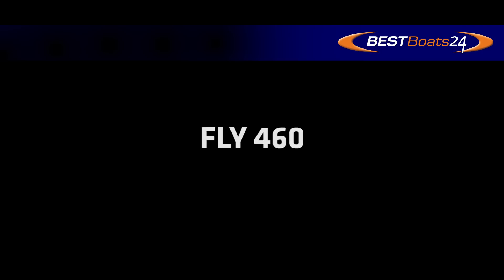SEA Ray Fleet 2017 by BEST-Boats24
Sea Ray ist der weltweit größte Hersteller von Sportbooten- und Yachten. Mit tollen Designs und neuster Technik schafft Sea Ray ein unvergleichliches Wassersportvergnügen. Sichere und schnelle Sea Rays zu guten Preisen jetzt bei Boote Pfister und auf BEST-Boats24 entdecken!

Größte Auswahl an Boote Videos in unserem Youtube Channel. Heute einTop Video aus über 1000 Boote Videos. Aktuelle Neuvorstellung von SEA  Ray Booten und viele weitere Modelle von SEA  Ray Yachten.  Im jedem Boot Video werden auch die  Boots- und Yachthändlern mit Firmennamen genannt. Täglich neue Boote, Yachten, Segelboote, Jetksi und Schlauchboote . Der Ratgeber Kanal enthält Tipps und Tricks rund das Boot.